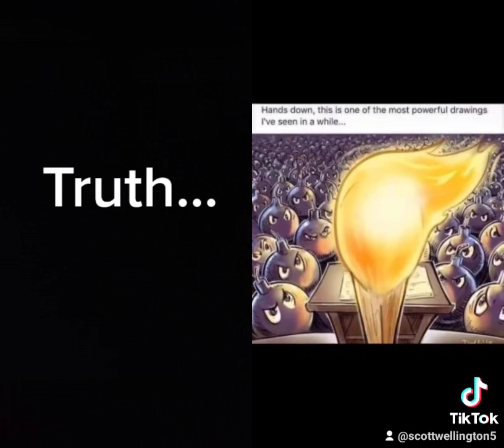August 12, 2021